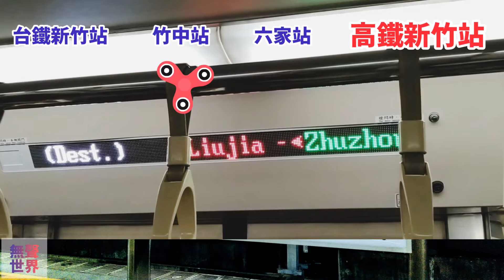高鐵新竹站 + 台鐵新竹站 + 竹中站 + 六家站 HSR Hsinchu Station. Taiwan Railway Hsinchu Zhuzhong Liujia Station (無縫轉乘)